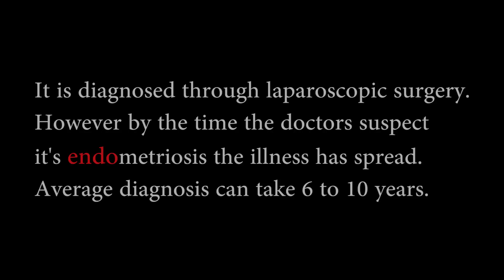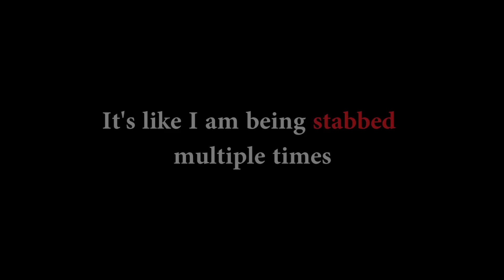Living with Endometriosis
Hello Loves,
I really hope you get a understanding about what I go through. Endometriosis affects 1 in 10 woman around the world. It is time we START talking about it. It is time to find a cure.

This video was a lot of help to me, I thought I would share it